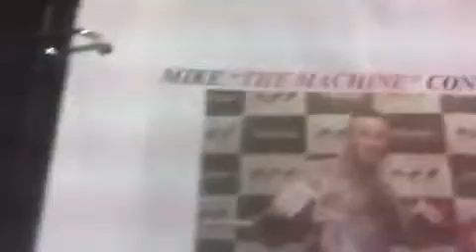Taxi Driver Interview, Next New Castile Champ.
Juggling Boxing News, interview with Mike The Machine Conners, the next mixed martial Arts MMA World Champion. Connors is from East Providence Rhode Island he went to East Providence High-school and fights out of Providence and Holland.   This is another Las Vegas Providence juggling taxi news brief. Conners  has official been entered into 2012 Dare Championships in Thailand.

Unrelated News, Daniel Mann is on  The Travel Channel starting frome Dec 12 to Jan 12,2011 the show is called "America Caught On Camera :Vegas" Cabbie Mann Juggler: A Vegas Cab Driver stars entertaining his clients after a drop off by juggling and moving his hips to an Elvis song.

 Below this is the clip the Travel Channel used for the show, : America Caught On Camera In Vegas.

Unrelated news:
This article is The most read in Las Vegas Review History.

Or Google :  Oct 16,2011
                        Journal.
                        Oct 16,2011

Subject: Another "Only in Vegas" Moment | Las Vegas Blog

Google : Worlds Only Juggle Taxi Driver.